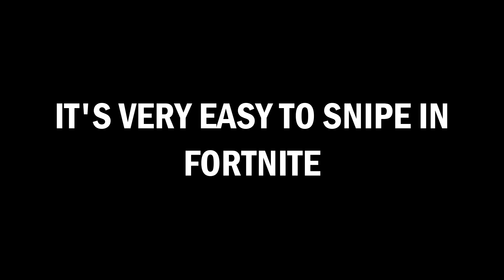Fortnite is easy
If you wish you can follow me on the following social media.

Other friends at TS:
King: